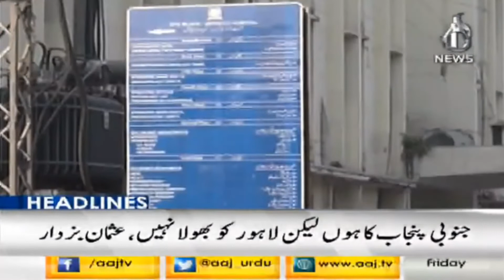Top Stories Headlines I 11th December 2020 I Aaj News I Updates